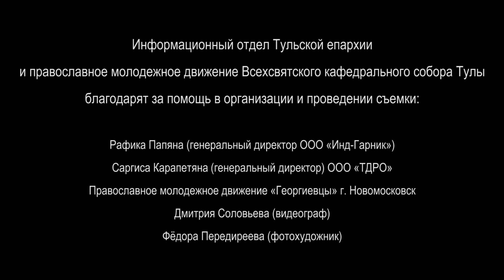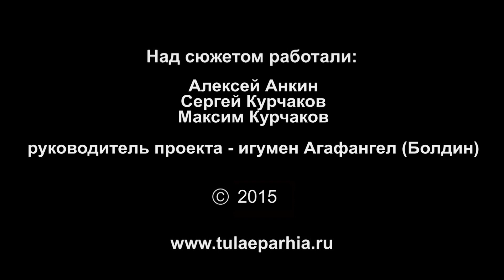Пасхальный флешмоб (Тульская епархия, 2015 г.)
22 апреля 2015 года.

Пасхальный флешмоб

Празднование Пасхи не ограничивается днем Светлого Христова Воскресения, а чествуется православным миром еще сорок дней – до дня Вознесения Господня.

Повествованием об этом послужила проведенная в торгово-развлекательном центре «Гостиный двор» акция православного молодежного движения Всехсвятского кафедрального собора Тулы, поддержанная православным молодежным движением «Георгиевцы».

Пасхальные ленточки, подаренные православной молодежью тулякам, и Пасхальный флешмоб надолго сохранят в людских сердцах напоминание о чудесном Воскресении Спасителя после мученической смерти на кресте.